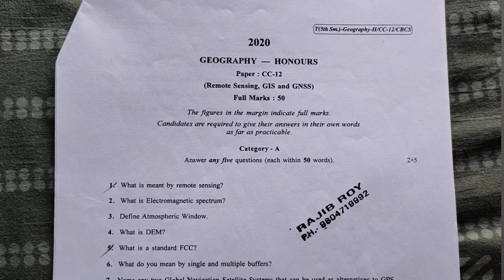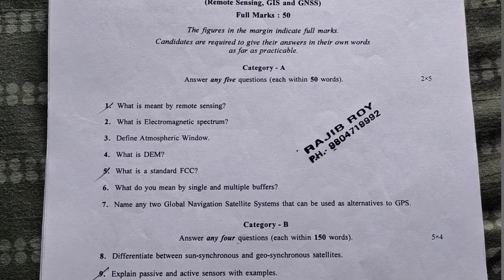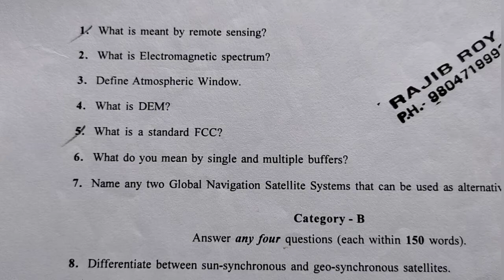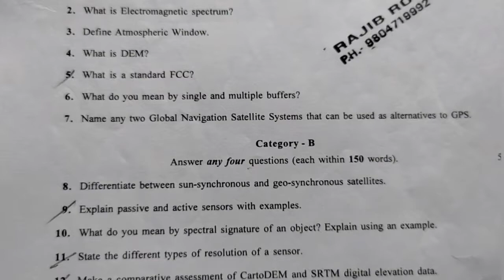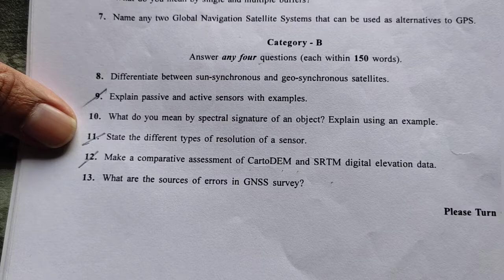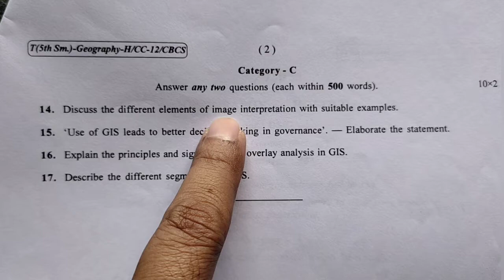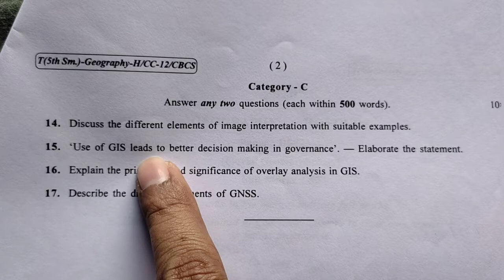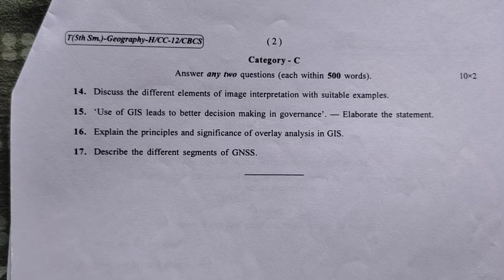Remote Sensing GIS & GNSS Questions Answer / Geography honours / Semester 5 CU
About channel
সাম্প্রতিক বিভিন্ন ধরনের গুরুত্বপূর্ণ শিক্ষা সংক্রান্ত খবর পরিবেশন করায় এই চ্যানেলের মূল উদ্দেশ্য।সারাদিনের গুরুত্বপূর্ণ শিক্ষাসংক্রান্ত update গুলি যাতে কলেজ বিশ্ববিদ্যালয়ের শিক্ষক-শিক্ষার্থীরা কাছে সহজে পৌঁছে যায় সেই বিষয়টিকে এই চ্যানেল সর্বাধিক গুরুত্ব প্রদান করবে।সর্বদা চেষ্টা করা হবে যাতে সঠিক ও সত্য খবর  পরিবেশন করা যায়।